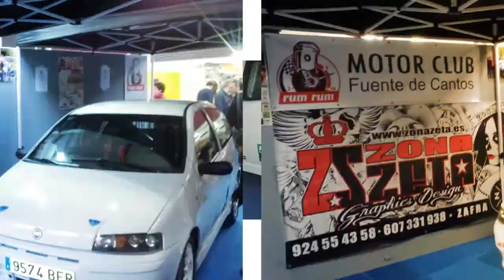FUENTE DE CANTOS MOTORS TEAM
EQUIPO DE COMPETICION ABEL RUIZ Y JAVIER TOLOSA